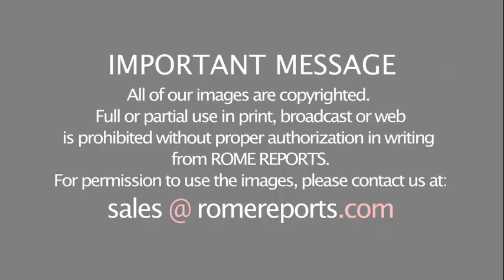Pope to business leaders: you have role to play in ecological and spiritual conversion